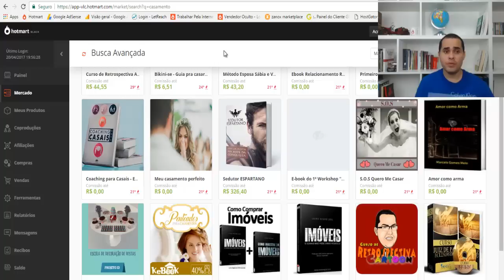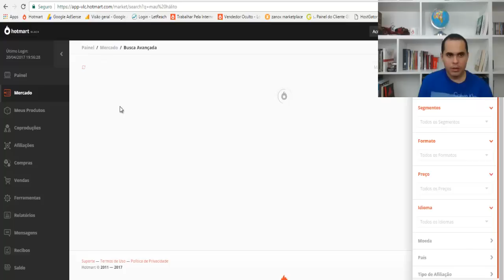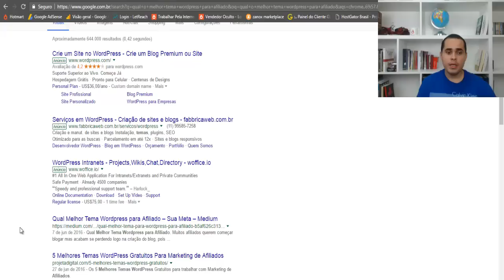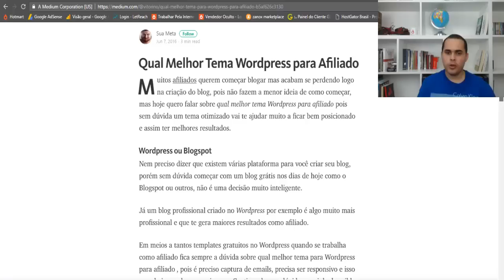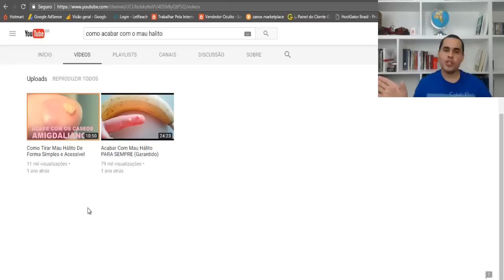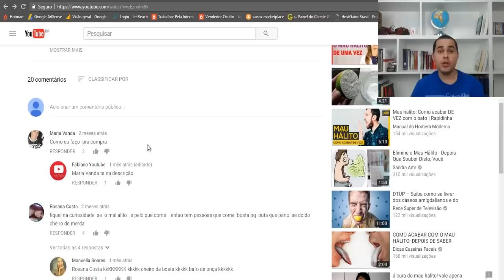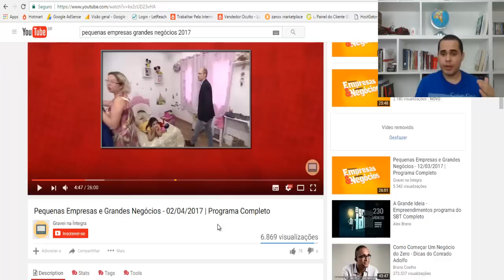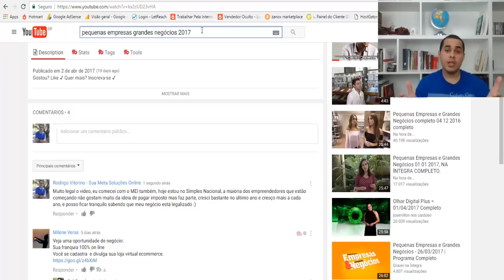🔥HOTMART: Aprenda como fazer sua primeira venda | 4 formas de vender SEM PRECISAR INVESTIR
Se você deseja começar ganhar dinheiro no Hotmart precisa se capacitar e aprender formas de conseguir tráfego para seu link de afiliado, neste vídeo de hoje eu mostrei apenas uma das estratégias que você pode utilizar, porém dentro do meu curso completo eu ensino desde o básico ao avançado como conseguir criar toda uma estrutura que funciona no piloto automático.

O Hotmart é uma plataforma que paga realmente, porém não basta simplesmente se cadastrar e achar que vai ganhar dinheiro, pois isso não existe.

O melhor caminho para você conseguir realizar vendas no Hotmart é sendo encontrado pelo publico correto, ou seja, ser a caça e não o caçador.

Ter um negócio online é algo que muitas pessoas desejam, porém nem todos estão dispostos a aplicar aquilo que é necessário para se conseguir isso, mesmo que estas tarefas sejam fáceis e rápidas, mas fazem muita diferença quando falamos em resultados pela internet.

O trabalho em casa precisa ser algo realmente prazeroso ao invés de cansativo, senão seria melhor ficar no mercado tradicional não é mesmo?